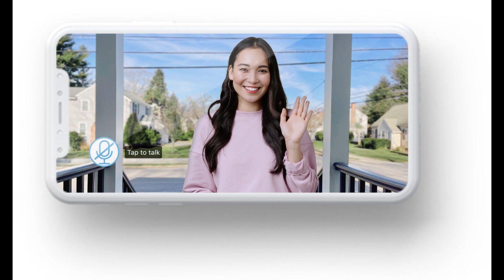Covid crisis: Watch an economist's BRUTAL response to a health expert's claim about Australia's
Michael Jordan hires a WIZARD for his family vacation to Ibiza, and the showman shares a sneak peek of the NBA star's impressive yacht!